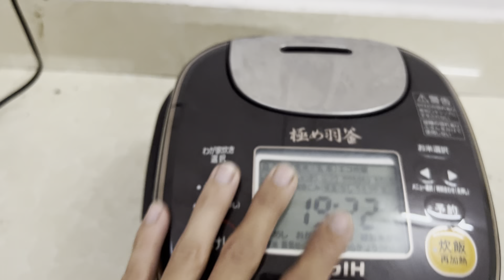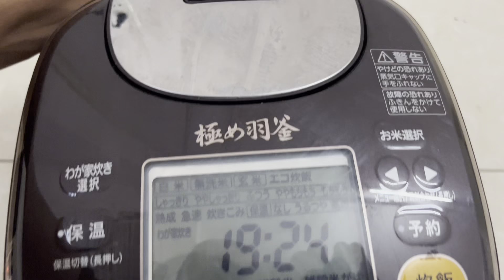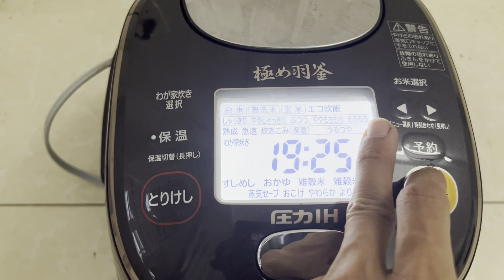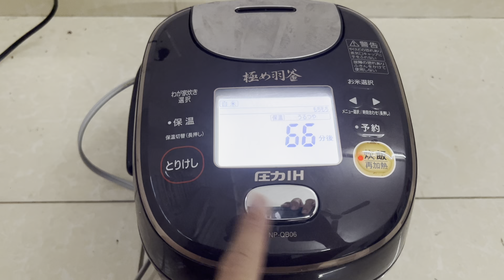SIÊU HIẾM nồi cơm 0,6Lít VOI MA MÚT | nồi cơm tách đường | bếp nhật